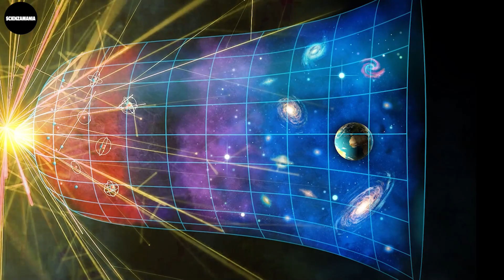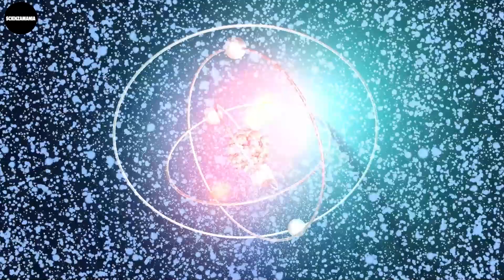Michio Kaku 1 minuto fa il telescopio Webb rileva stelle "Supermassiccio" in antiche galassie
Michio Kaku 1 minuto fa: il telescopio Webb rileva stelle "supermassicce" in antiche galassie. Michio Kaku FINALMENTE parla! Il telescopio James Webb rileva antichi ammassi di stelle "supermassicci" Nel profondo dei densi ammassi stellari, abita qualcosa di straordinario: le stelle. Ma queste non sono stelle ordinarie, ma colossali esseri celesti, noti come stelle supermassicci. E ora, la loro esistenza è stata svelata dallo sguardo penetrante del James Webb Space Telescope.

Secondo il modello standard della cosmologia, dopo che l'universo è uscito dal big bang, ci sono voluti tra 500 milioni e 1 miliardo di anni perché si formassero le prime stelle. Questo, tuttavia, sta cambiando.

Non stiamo solo trovando singole stelle, ma ammassi di esse nell'universo primordiale e questo ha sbalordito l'intera comunità scientifica.

Informazioni sul canale:
¡Bienvenido a ScienzaMania - Lab 360 Italian! El destino definitivo para las últimas noticias espaciales y documentales espaciales del mundo de la astronomía y la astrofísica. Manténgase actualizado con todos los descubrimientos actuales del mundo de la astronomía junto con videos fácilmente explicables sobre agujeros negros, asteroides, galaxias, planetas y más.